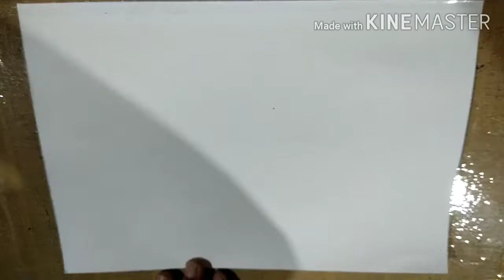Watercolor painting village landscape (mising house)|Suman das||passion for Art||2020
In this video I tried to represent in front of you a simple village landscape(mising village house) by watercolor.

।। Village Landscape ।।
।। Artist. Suman Das ।। 2020

Thanking you

Suman Das
@Passion for Art